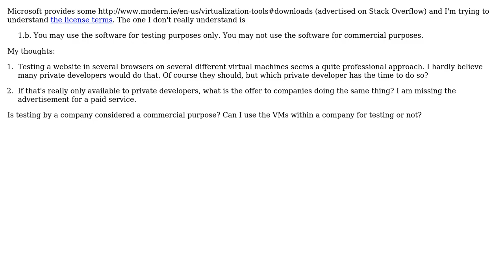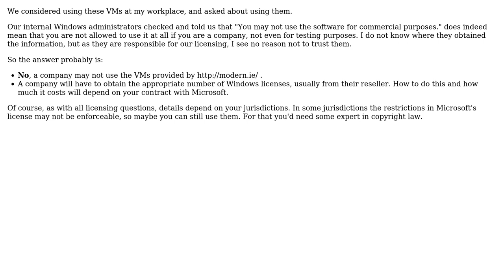Software Engineering: Modern.IE VM license (2 Solutions!!)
Software Engineering: Modern.IE VM license

With thanks & praise to God, and with thanks to the many people who have made this project possible! | Content (except music & images) licensed under CC BY-SA | Music | Images & others | With thanks to user Thomas Weller user sleske user Peter Mortensen and the Stack Exchange Network Trademarks are property of their respective owners. You are responsible for your own actions.